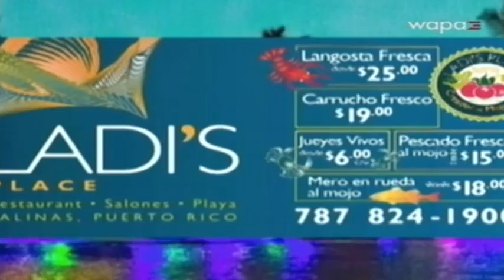SuperEstrellas de la Lucha Libre 7/25/15 pt.5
Lo Que Está Pasando En WWC